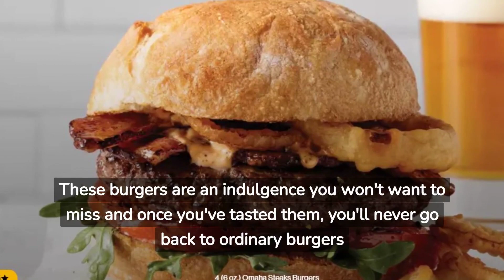This Burger WILL CHANGE YOUR LIFE - Better Than Fast Food | The 4 (6 oz) juiciest beef burger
Satisfy your cravings for thick, juicy burgers with our premium beef burger patties that are ground twice for incredible flavor and texture.

 Made from high-quality beef aged for tenderness, our burgers are naturally flavorful and need no added ingredients or preservatives.